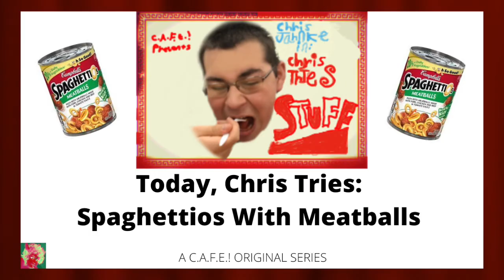Chris Tries Stuff: Chris Tries Spaghettios With Meatballs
Chris Tries More Dollar Store Pasta, And Is Pleasantly Surprised

Likes: 3
Dislikes: 1

Directed, Starring, & Produced By Chris Jahnke

Chris Tries Stuff Episode #10